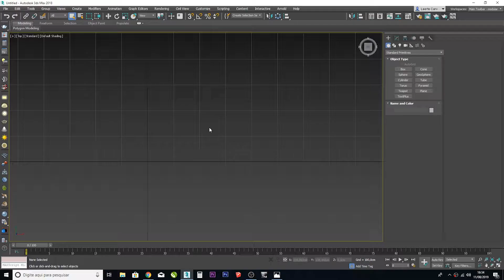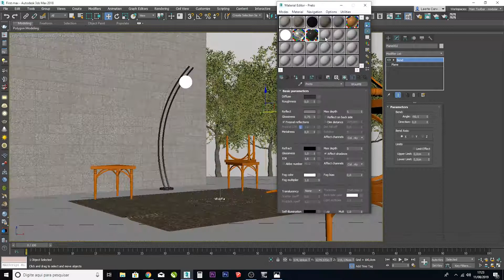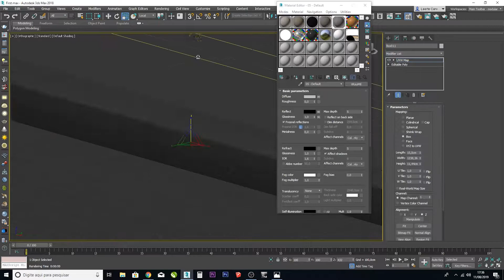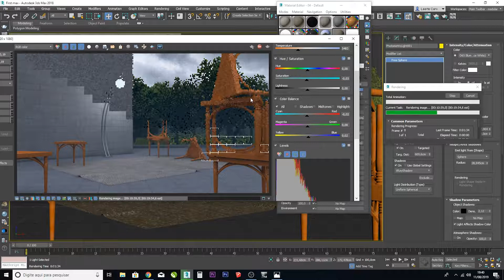Recriando a primeira cena que aprendi no 3ds max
Depois de 15 anos resolvi refazer a primeira cena que aprendi em um tutorial logo quando eu comecei a aprender 3D Studio Max, na época era versão 8 do 3ds max, hahha muito tempo já.

O vídeo não é exatamente um tutorial, é apenas um speed scene.